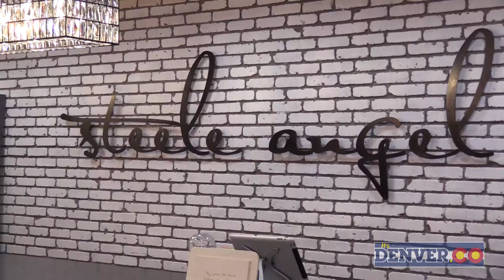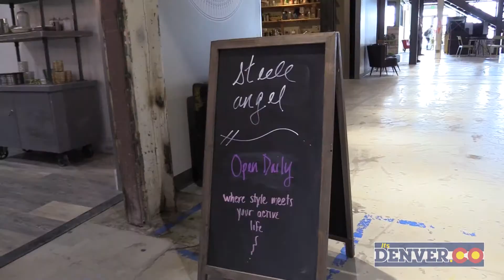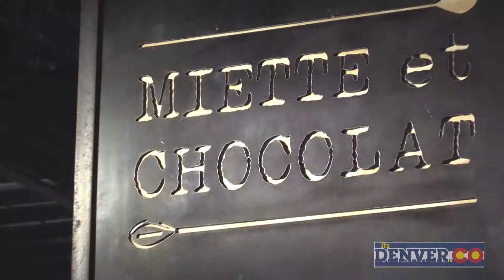Stanley Marketplace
Stanley Marketplace is an eating, drinking, shopping and playing destination on the border of Aurora and Denver, a former aviation manufacturing facility turned into a community hub. Stanley includes ten restaurants and bars and more than a dozen shops, all independently owned Colorado businesses, as well as a beer hall, co-working space, events center, yoga studio, urban farms and four acres of public parkland.